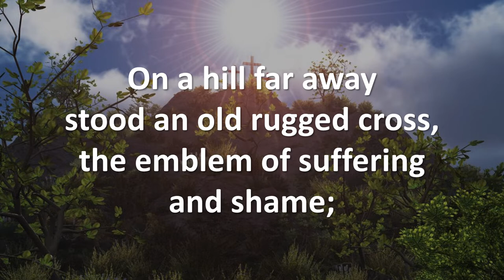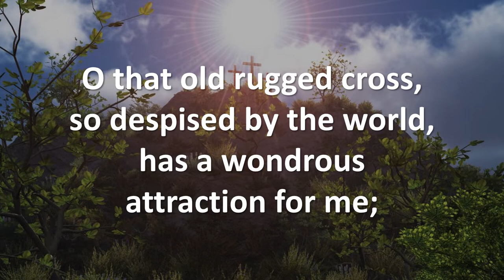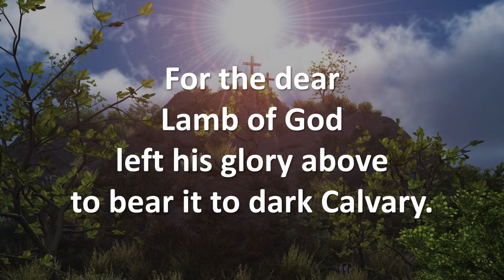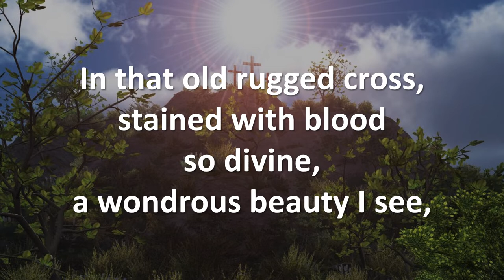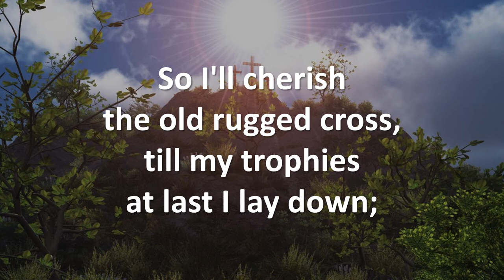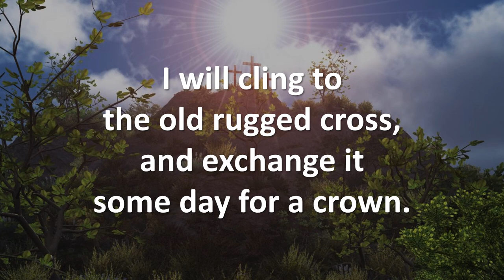The Old Rugged Cross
B.J. Collins and Bob Banerjee performing "The Old Rugged Cross" written by George Bennard in 1913. Part of our "Worship@Home" series of songs responding to the Coronavirus pandemic.